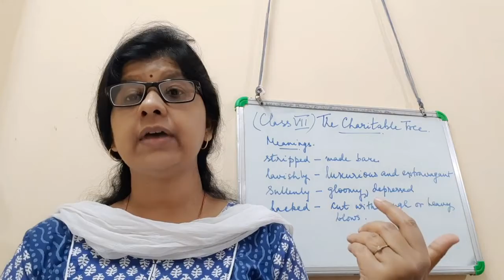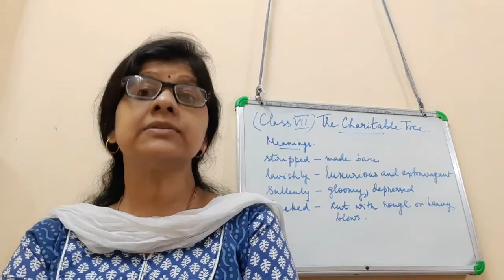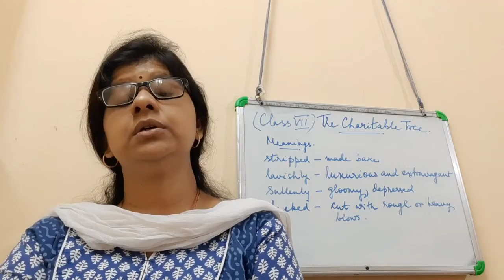Class 7 l English l Bliss l The Charitable Tree Part 1 l 2021